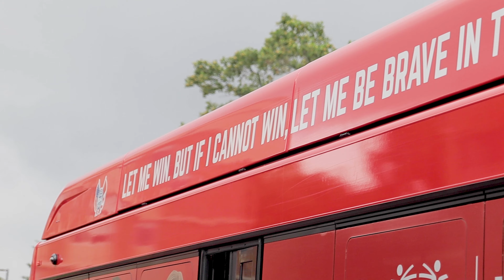2022 Summer Games Sizzle Reel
Highlights from the 2022 Special Olympics Pennsylvania Summer Games at Penn State!

Thanks to Richie Velasquez and Logan Kinsey for making this awesome video!